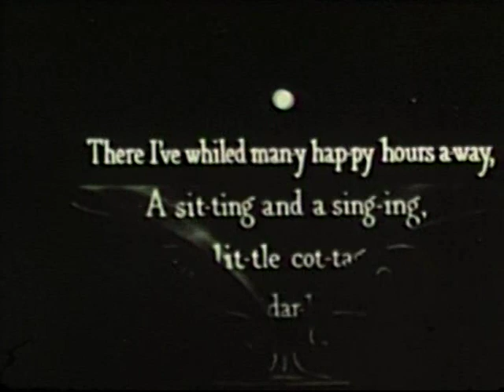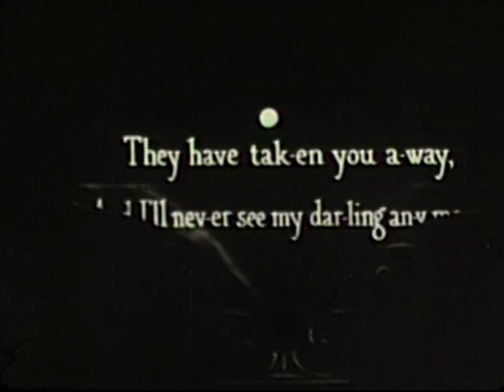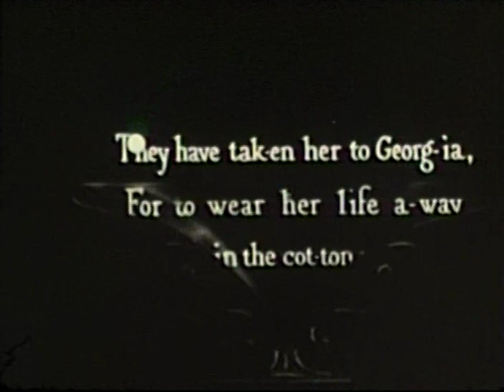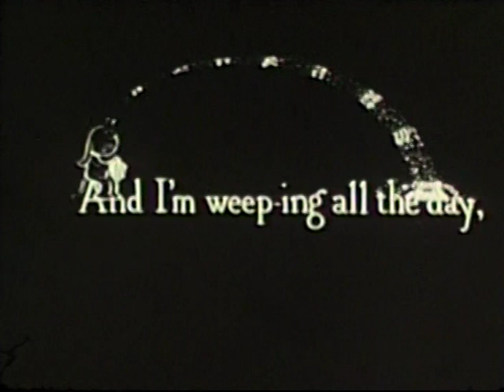Ko-Ko Song Car-Tune | Darling Nellie Gray | 1926